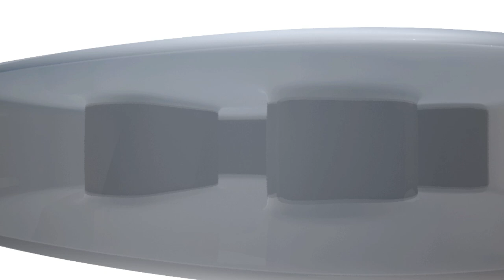Euskal Herria Bildu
Ezkerreko indar subiranisten koalizioa: Euskal Herria Bildu